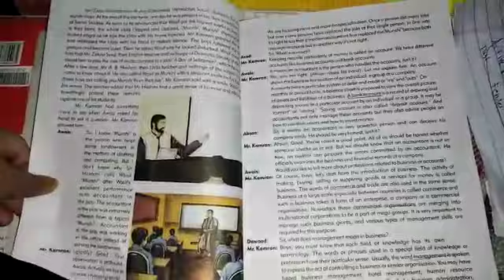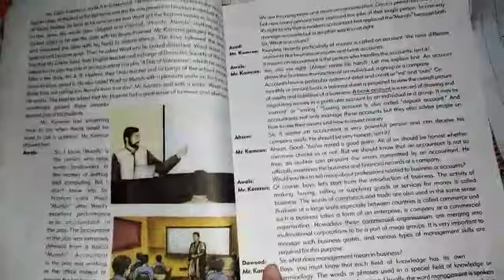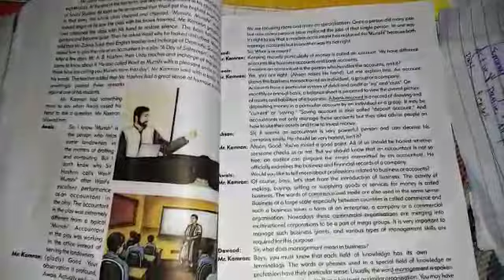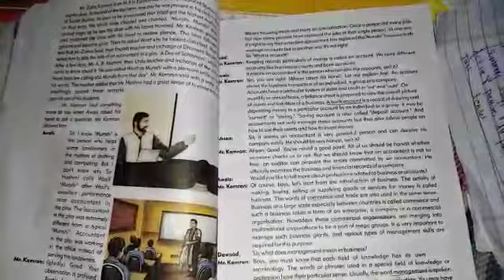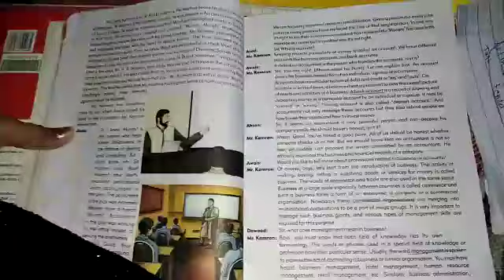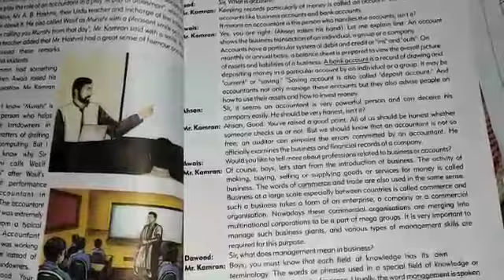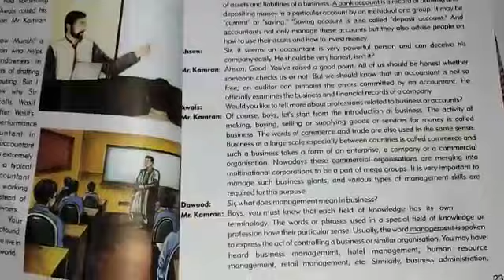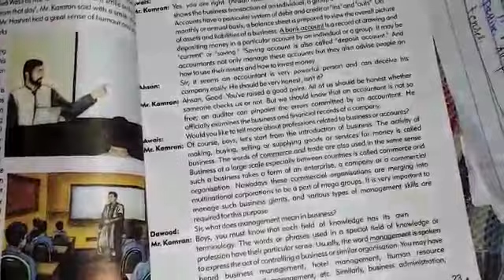Class 8, english, topic: careers in commerce(reading)